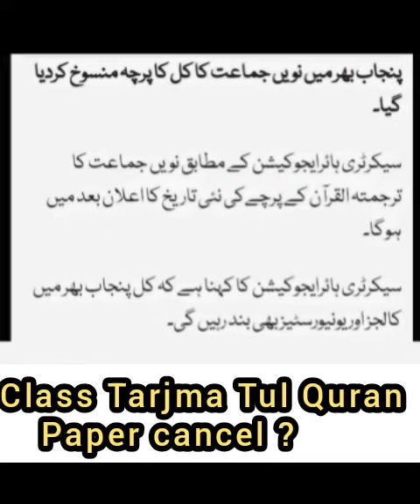9th Class tommorow Paper 2023 Cancel ? | Class 9th Paper cancelled latest news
9th Class tommorow Paper 2023 Cancel ?  Class 9th Paper cancelled latest news , Class 9th Paper Tarjma Tul Quran cancelled, 9th Class Paper Cancelled, Class 9th 2023 Paper Cancel